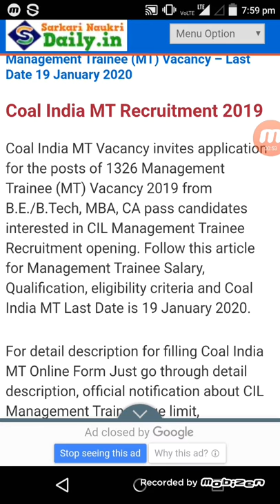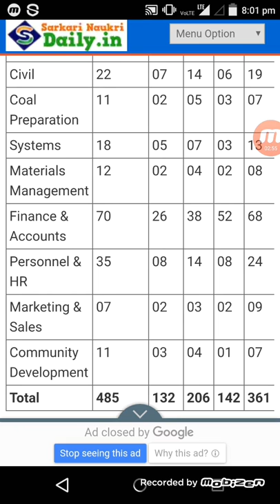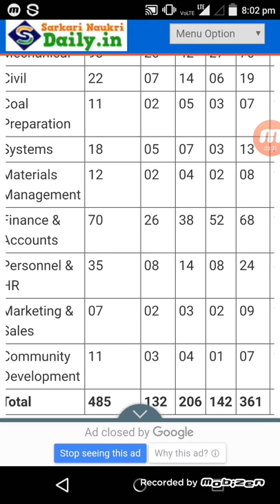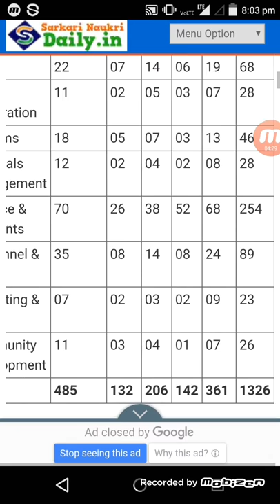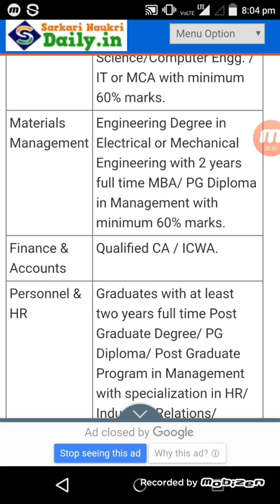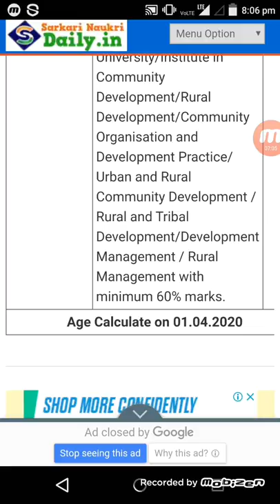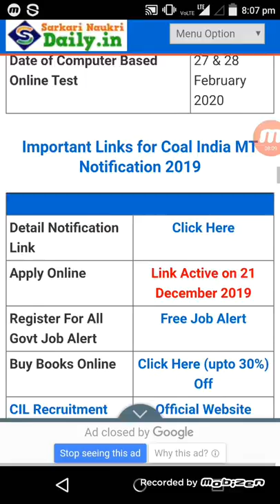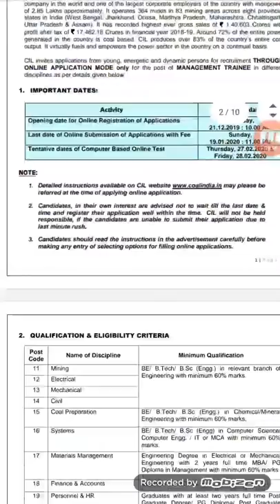Coal India MT Recruitment 2019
Coal India MT Recruitment 2019 – 1326 Management Trainee (MT) Vacancy – Last Date 19 January 2020
Coal India MT Vacancy invites application for the posts of 1326 Management Trainee (MT) Vacancy 2019 from B.E./B.Tech, MBA, CA pass candidates interested in CIL Management Trainee Recruitment opening. Follow this article for Management Trainee Salary, Qualification, eligibility criteria and Coal India MT Last Date is 19 January 2020.